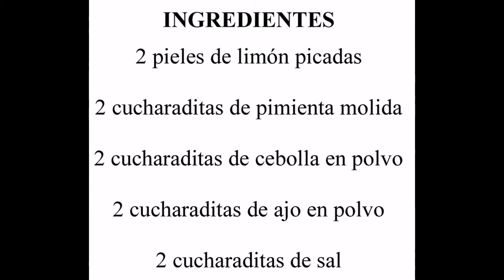Lemon pepper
Devorando España

Hoy te enseño a preparar lemon pepper, una mezcla de especias que se puede utilizar para sazonar una carne, un pescado o un salteado de verduras, pero también para dar más sabor a otras elaboraciones, como por ejemplo un empanado o una salsa.

Esta receta la descubrí en un vídeo de La cocina del pirata donde cocinaba tres recetas con alitas, siendo una de ellas las alitas lemon pepper.

La receta consistía en enharinar y freír las alitas y luego hacer el lemon pepper, mezclarlo con mantequilla fundida y añadir la mezcla a las alitas.

El resultado tenía buena pinta, pero con la cantidad de mantequilla que llevaba me daba la sensación de que también estarían muy grasientas y pesadas.

Lo que más me llamó la atención fue la combinación de las especias del lemon pepper así que me decidí a hacerlo.

Hay que tener en cuenta un par de cosas para que salga perfecto, por un lado, retirar todas las partes blancas de la piel de limón para que no amargue y estar atento al horno para que la piel de limón no llegue a quemarse.

Algo que me ha llamado mucho la atención es que un botecito pequeño de esta mezcla de especias se pueda comprar por Internet por un precio de entre 7 y 10 euros sin contar los gastos de envío, por lo que es mucho más económico prepararlo en casa.

¿Conocías el lemon pepper? ¿En qué platos usarías esta mezcla de especias?

Para preparar este lemon pepper necesitaras:

- 2 pieles de limón picadas

- 2 cucharaditas de pimienta molida

- 2 cucharaditas de cebolla en polvo

- 2 cucharaditas de ajo en polvo

- 2 cucharaditas de sal

Para preparar este lemon pepper debes seguir los siguientes pasos:

- Hornear las pieles de limón a 80ºC durante 25-30 minutos para deshidratarlas y dejar enfriar.

- Mezclar la piel de limón deshidratada con el resto de ingredientes.

- Guardar en un bote de cristal y conservar en un lugar seco y protegido de la luz directa del Sol.